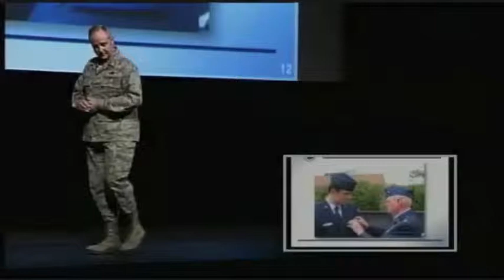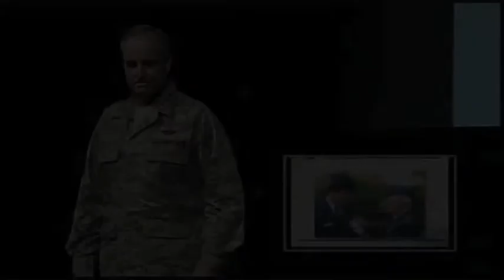Your Future in the Air Force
Air Force Gen Mark Welsh on predicting the future for your career.